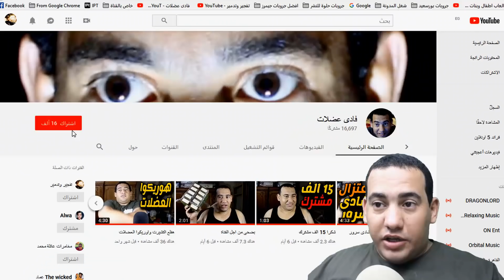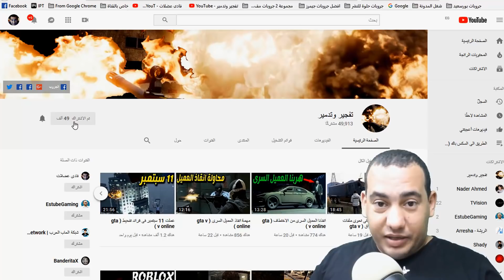لعبنا مود الريسباون فى بابجى بالمنظور الاول وجبت كيلات كتير ( PUBG )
لينك جروب GAMERS
بلاير أنونز باتل غراوندز PUBG بلاير أنونز باتل غراوندز (بالإنجليزية: PlayerUnknown's Battlegrounds) هي لعبة كثيفة اللاعبين على الإنترنت ولعبة بقاء صدرت بتاريخ 23 مارس 2017، وهي متوفرة على أجهزة ويندوز. تم تطويرها من قبل شركة "بلوهول" على محرك أنريل إنجن 4. تحتوي على اللغة العربية.[1] أسلوب اللعب يتم اللعب بأسلوب التصويب من منظور الشخص الثالث ويصل عدد اللاعبين إلى 100 لاعب كل منهم يهدف لأن يكون الناجي الأخير. يمكن للاعبين الاختيار بين الخوادم التي يكون فيها اللاعب لوحده وليس ضمن فريق معين، أو الخوادم التي تسمح للفرق الصغيرة بالمشاركة. في كلتا الحالتين، آخر شخص أو فريق باق على قيد الحياة يفوز بالمباراة. في بداية كل مباراة يقفز اللاعبين من طائرة بالمظلات على جزيرة دون أن يكون بجعبتهم أية عناصر. بمجرد هبوطهم، يمكن للاعبين البحث في المباني وغيرها من المواقع للعثور على الأسلحة، المركبات، وغيرها من المعدات، والتي يتم توزيعها عشوائيا في جميع أنحاء الخريطة في بداية المباراة. اللعبة تشبه الى حد كبير لعبة فورتنايت fortnite اللتى قلدت نفس الفكرة ولكنها اسهل ومجانية وايضا تشبه لعبة H1Z1 والتى اصبحت مجانية على ستيم حاليا
بلاير أنونز باتل غراوندز PUBG بلاير أنونز باتل غراوندز (بالإنجليزية: PlayerUnknown's Battlegrounds) هي لعبة كثيفة اللاعبين على الإنترنت ولعبة بقاء صدرت بتاريخ 23 مارس 2017، وهي متوفرة على أجهزة ويندوز. تم تطويرها من قبل شركة "بلوهول" على محرك أنريل إنجن 4. تحتوي على اللغة العربية.[1] أسلوب اللعب يتم اللعب بأسلوب التصويب من منظور الشخص الثالث ويصل عدد اللاعبين إلى 100 لاعب كل منهم يهدف لأن يكون الناجي الأخير. يمكن للاعبين الاختيار بين الخوادم التي يكون فيها اللاعب لوحده وليس ضمن فريق معين، أو الخوادم التي تسمح للفرق الصغيرة بالمشاركة. في كلتا الحالتين، آخر شخص أو فريق باق على قيد الحياة يفوز بالمباراة. في بداية كل مباراة يقفز اللاعبين من طائرة بالمظلات على جزيرة دون أن يكون بجعبتهم أية عناصر. بمجرد هبوطهم، يمكن للاعبين البحث في المباني وغيرها من المواقع للعثور على الأسلحة، المركبات، وغيرها من المعدات، والتي يتم توزيعها عشوائيا في جميع أنحاء الخريطة في بداية المباراة. اللعبة تشبه الى حد كبير لعبة فورتنايت fortnite التى قلدت نفس الفكرة وايضا لعبة creative destruction ولكنها اسهل ومجانية وايضا تشبه لعبة H1Z1
تفجير وتدمير
فادى عضلات
فادى عدلى